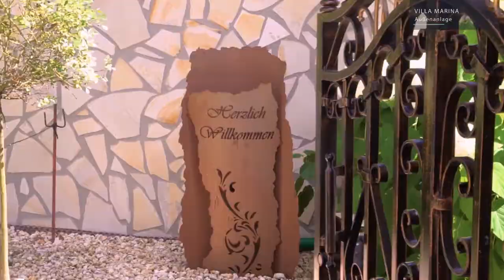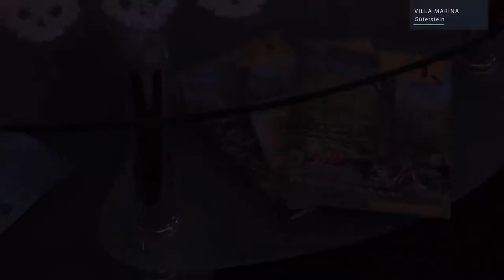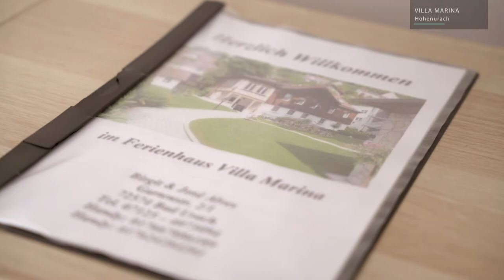Gesamtvideo Villa Marina Bad Urach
Herzlich Willkommen

Wenn Sie im erholsamen Biosphärengebiet Schwäbische Alb eine schöne und ruhige Ferienwohnung mit Balkon und Terrasse genießen möchten, sind Sie bei uns goldrichtig.

Unsere Appartements sind ohne Stufen und behindertenfreundlich.

Der Bäcker und weitere Einkaufsmöglichkeiten sind nur drei Gehminuten weit entfernt.

Aber auch die historische Altstadt von Bad Urach mit ihren gemütlichen Restaurants sind in drei Gehminuten zu erreichen.

und